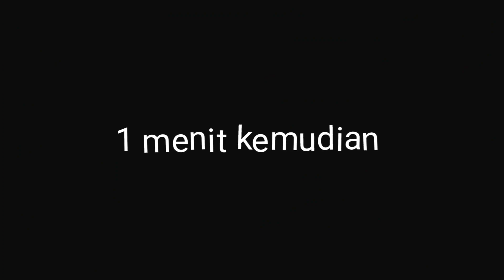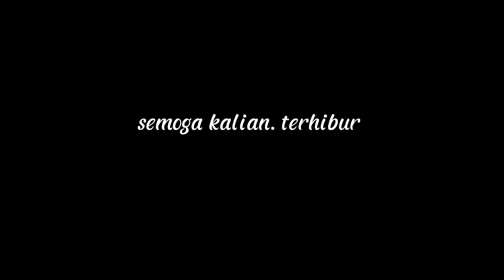TOGLಠಿ_ಠಿ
bila ada kesalahan, dan kekurangan dari video kami, tolong di maaf kan🙏☺️❤️
karna ,kami baru pemula🙏💥🎗️

salam PALA_OFFICIAL🙏😚